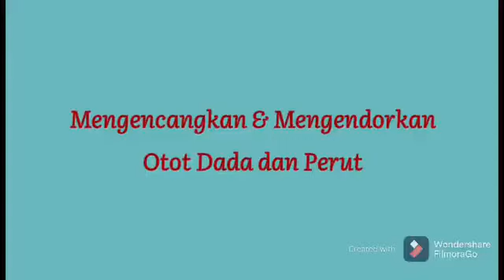Tritmen Mengencangkan dan Mengendorkan Otot Prof Budi Anna Kelia